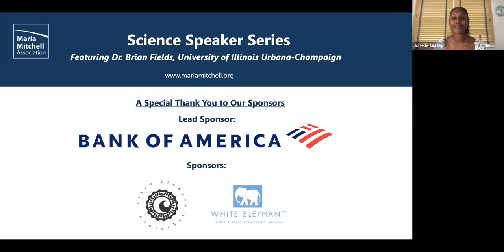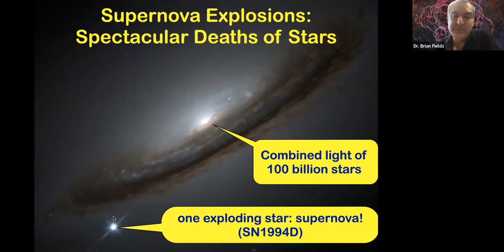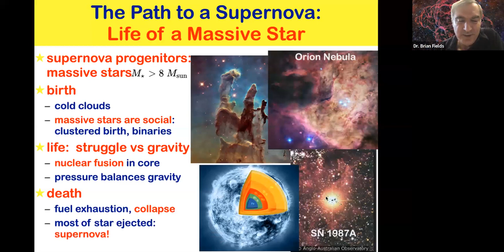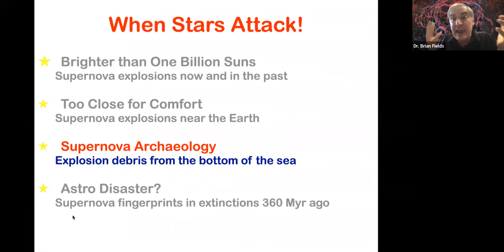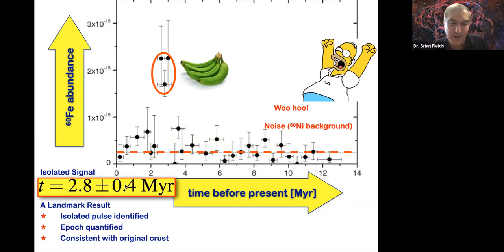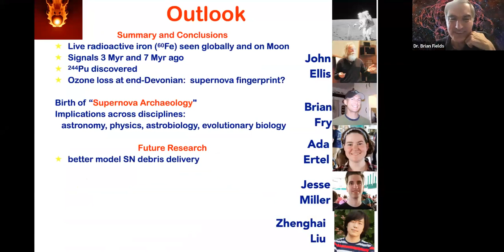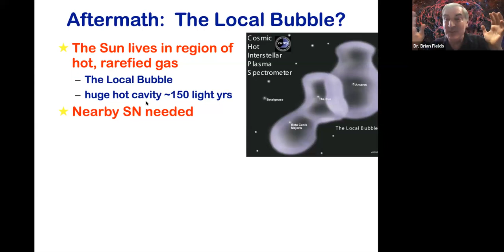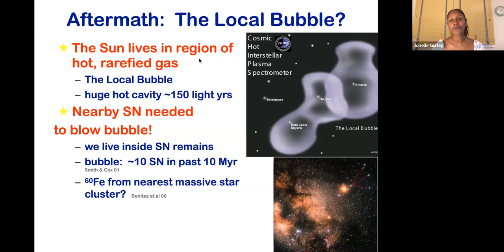Science Speaker Series - Featuring Dr. Brian Fields, Prof. of Astronomy at University of Illinois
"When Stars Attack! Near-Earth Supernova Explosions and Their Radioactive Fingerprints"

The most massive stars are the celebrities of the cosmos: they represent a small fraction of all stars, but live extravagant lives and die in spectacular and violent supernova explosions. While these events are awesome to observe, they can take a sinister shade when they occur closer to home, because an explosion within a certain "minimum safe distance" would pose a grave threat to Earthlings. We will discuss these cosmic threats to life and show compelling evidence of “near miss” supernova explosions from three and seven million years ago that both rained their debris upon the Earth. This discovery allows us to study supernova ashes in the laboratory and confirms that nearby explosions are a fact of life in our Galaxy. We then press further, presenting recent evidence that supernova explosions could have caused biological extinctions on Earth around 360 million years ago. We conclude with tests of this hypothesis, including the search for trace amounts of radioactive supernova by-products in fossils that witnessed the end of the Devonian period.

He studies the "inner space/outer space" connections that link the science at the smallest and largest scales. He is particularly interested in the highest-energy sites in nature ̶ the big bang, exploding stars (supernovae), and high-energy particles in space (cosmic rays) ̶ where all fundamental forces play essential roles. He is fascinated by the way that the human narrative is ultimately linked to that of cosmic events that largely pass unremarked but ultimately shape our lives.